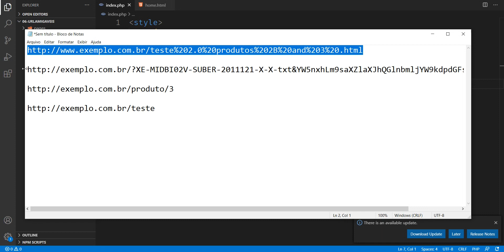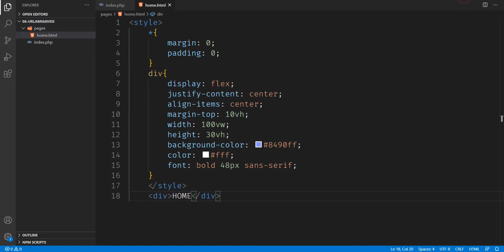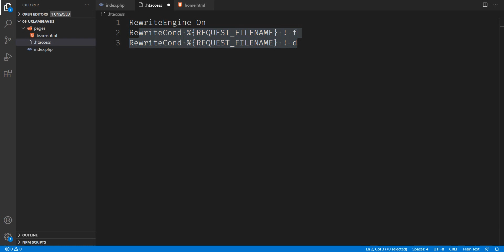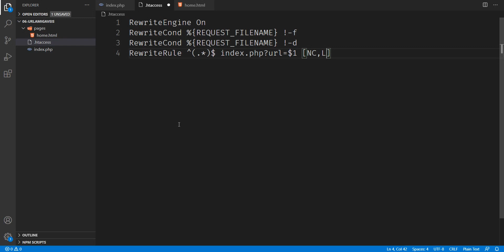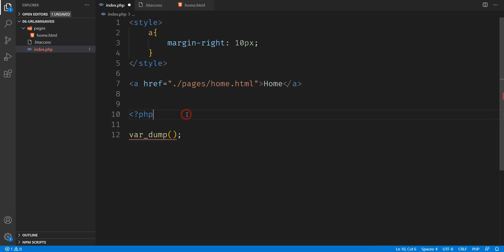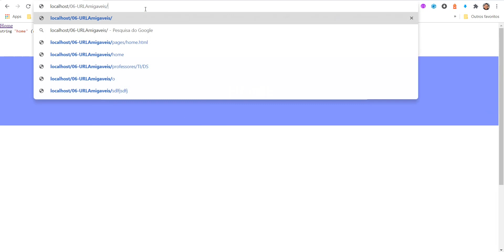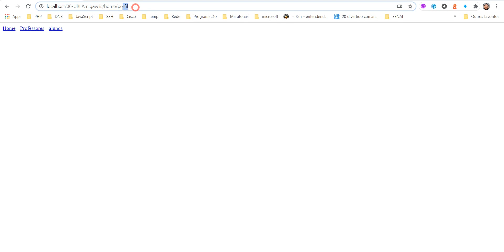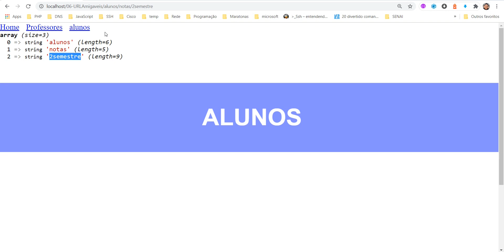URL AMIGÁVEL COM PHP E HTACCESS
Neste vídeo, vamos aprender a trabalhar com URL amigáveis utilizando o PHP e htaccess.